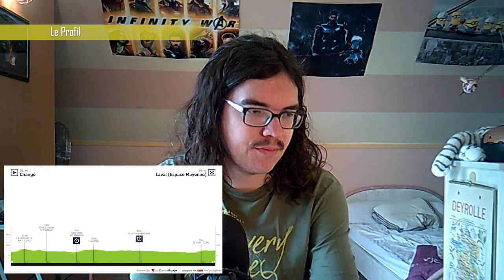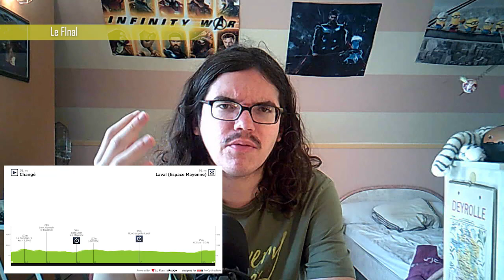🚴‍♂️Tour de France 2021 : Présentation étape 5🇫🇷 (pronos, favoris, profil...)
Salut tout le monde, aujourd'hui, on analyse la cinquième étape du Tour de France. On regardera le profil du parcours de cette journée entre Changé et Laval. Je donnerais, également, mes favoris pour la victoire.

00:00 Introduction
01:59 Profil/Parcours
02:52 Le Final de l'étape
03:28 L'Histoire
06:42 Les Régionaux
07:44 Météo
08:06 Stratégie
08:24 Les Pronos

Les favoris

Stefan BISSEGGER EF Education - Nippo
Wout VAN AERT Team Jumbo-Visma
Brandon MCNULTY UAE-Team Emirates

La grosse côte
Mattia  CATTANEO Deceuninck - Quick Step